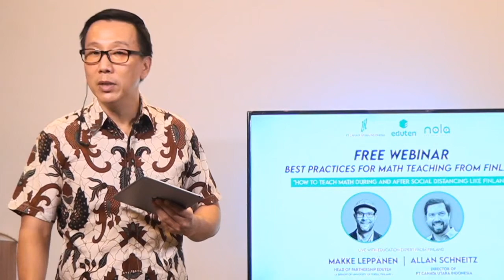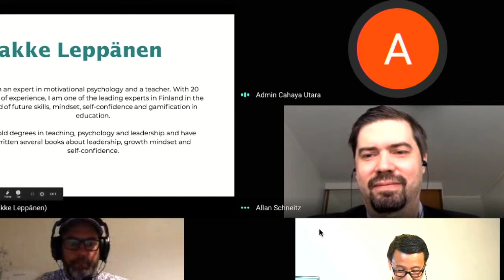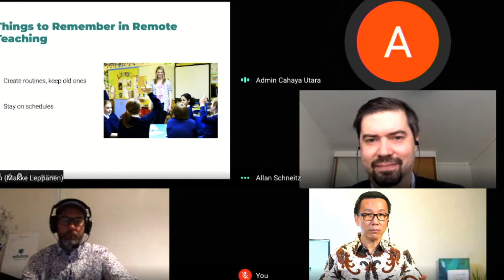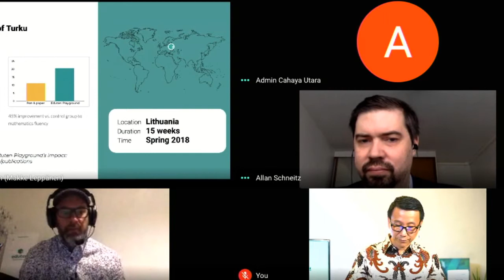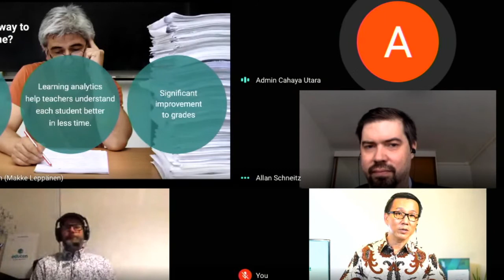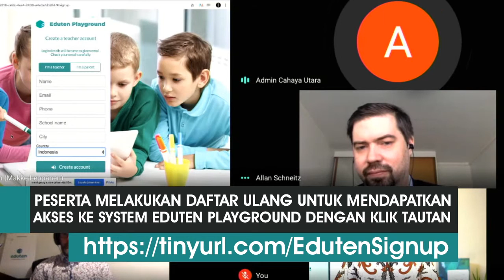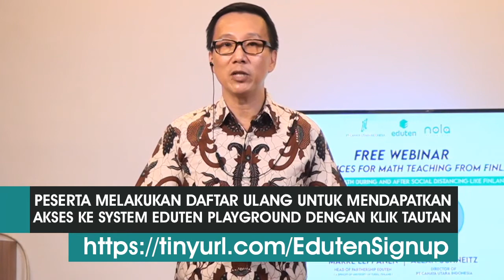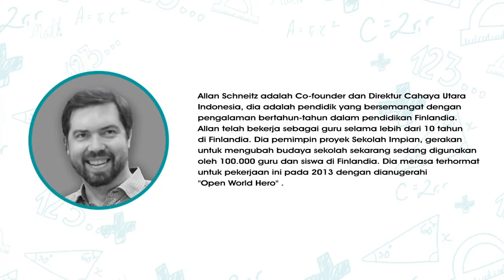1.0 EDUWEBINAR "HOW TO TEACH MATH DURING & AFTER SOCIAL DISTANCING LIKE FINLAND"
FREE EDUWEBINAR
Live dengan pembicara dari Finlandia, bersama kita akan menemukan   best practice pendidikan matematika sebelum, sekarang dan setelah nanti pandemi Covid-19 .

Pembicara tamu kita :

MAKKE LEPPÄNEN
(Head of Partnership EDUTEN, Spin off Product from Uneversity of TURKU FInlandia)

ALLAN SCHNEITZ
( Director of PT CAHAYA UTARA INDONESIA)

EDUWEBINAR akan dibawakan dalam bahasa inggris dengan penterjemah Bahasa Indonesia